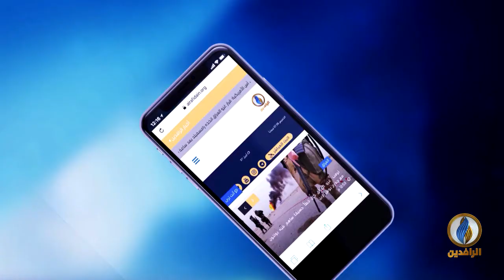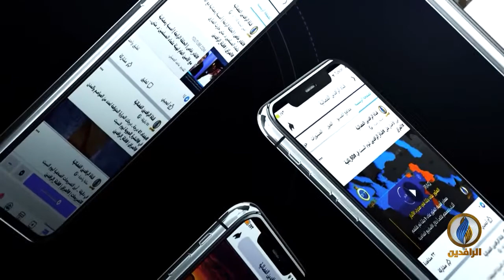تغطية_خاصة بشأن ثورة_تشرين ضد الأحزاب الفاسدة في العراق - 23 كانون الأول.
تقديم:
نصير محمد